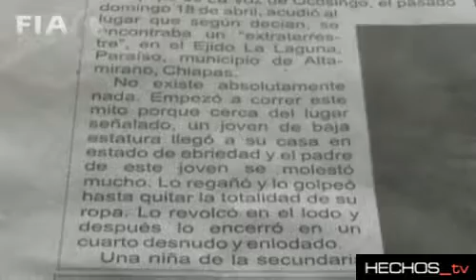BUSCAN SUPUESTO OVNI CAIDO EN CHIAPAS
Habitantes de la selva chiapaneca reportaron la caída de un Objeto Volador No Identificado entre las montañas de la zona. Las autoridades investigan el hecho y decenas de personas se han dado a la tarea de buscar el extraño objeto.